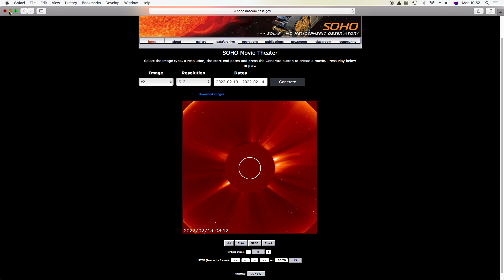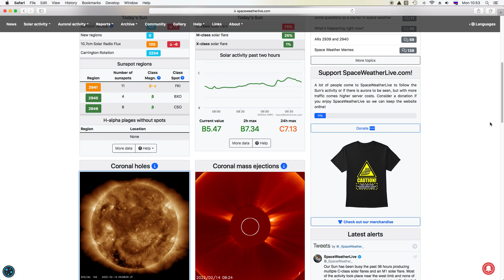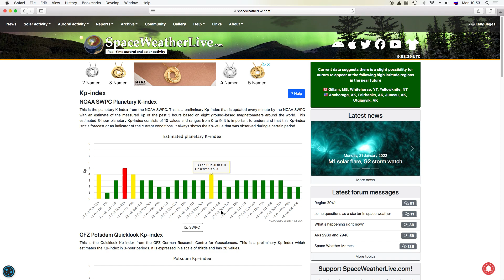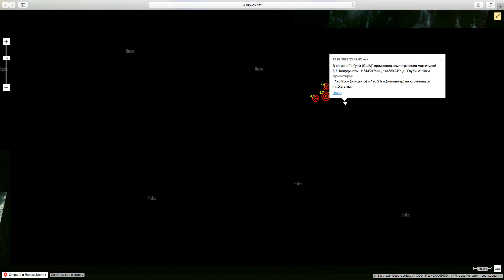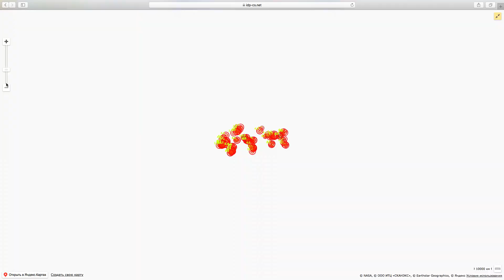Что означает землетрясение в Грузии? События дня (136): Гуам, Вануату, Красноярск, Италия, 41 вулкан